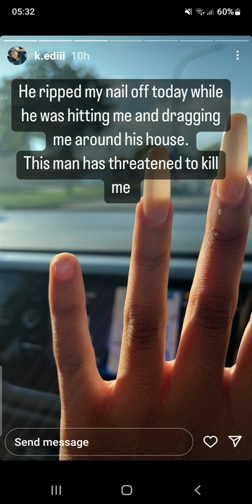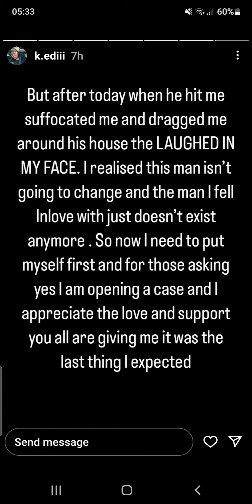"He almost tried to kill me" Sonia Mbele's Son Donell Mbele is An Animal!!!